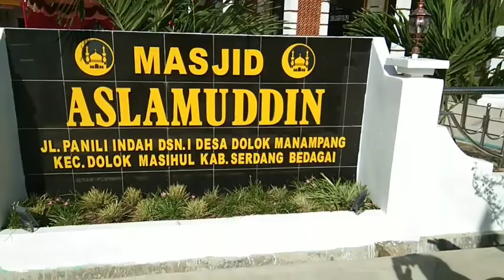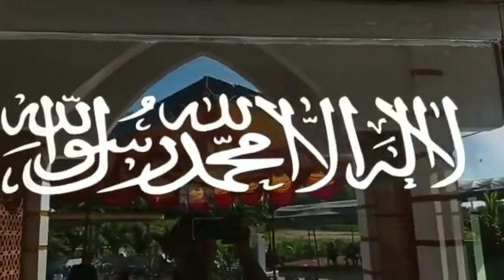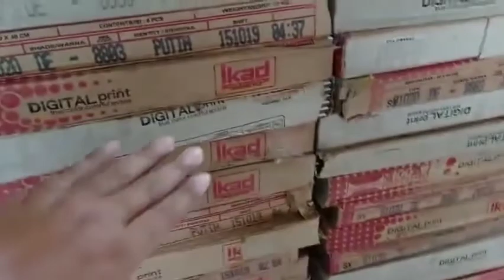Subhanallah !! Sosok Darma Wijaya Bangunkan Masjid Untuk Almarhum Kedua Orang Tuanya..